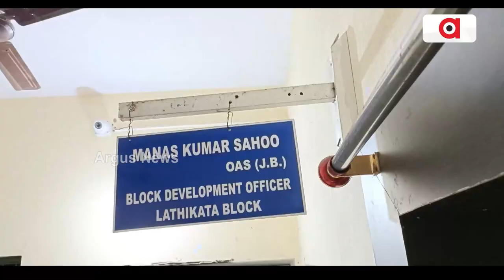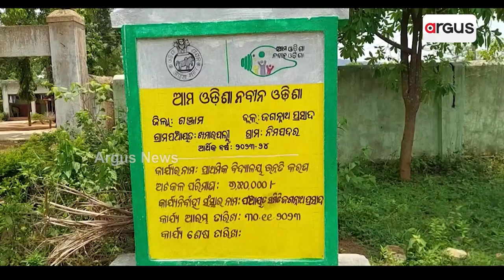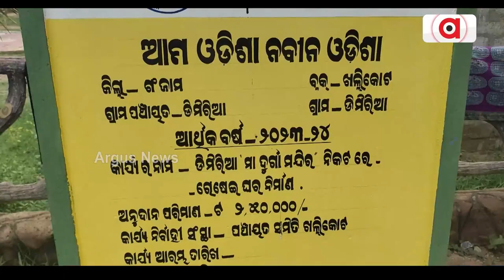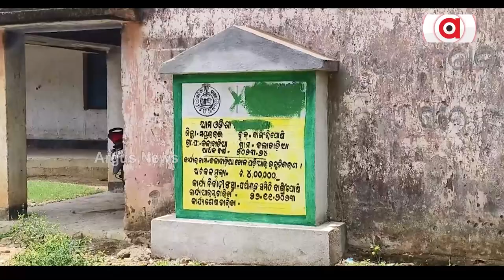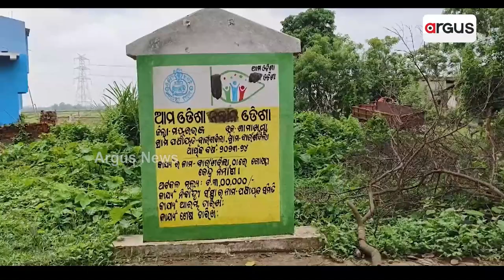ଆମ ଓଡିଶା ନବୀନ ଓଡିଶା ନାଁରେ ବିଜେଡି କର୍ମୀଙ୍କୁ ପୋଶୁଥିଲେ କି ପୂର୍ବ ସରକାର || BJD corruption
ଆମ ଓଡିଶା ନବୀନ ଓଡିଶା ନାଁରେ ବିଜେଡି କର୍ମୀଙ୍କୁ ପୋଶୁଥିଲେ କି ପୂର୍ବ ସରକାର । ଅଧାରେ ଅଟକିଛି ଗାଁର ବିକାଶ କାମ । କୋଟି କୋଟି ଟଙ୍କା ଖର୍ଚ୍ଚ ପରେ ବି ଆରମ୍ଭ ହୋଇନି କାମ । ନିର୍ବାଚନ ଜିତିବା ପାଇଁ ଭଣ୍ଡାର ଖୋଲିଥିଲା କି ବିଜେଡି ସରକାର ।